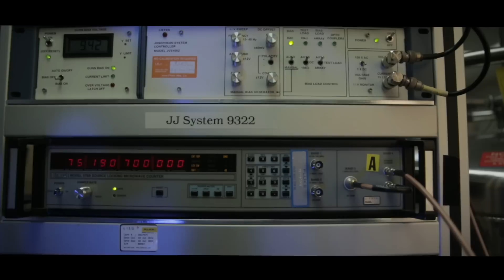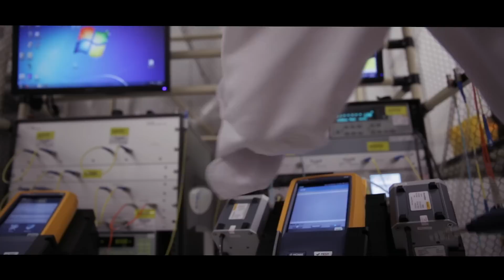Keeping the World Up and Running - The Fluke Story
In this video, get an inside look into our world of test and measurement tools. Meet the people behind the products and learn who we are, what we're about, and what drives us.

Since its founding in 1948, Fluke has helped define and grow a unique technology market, providing testing and troubleshooting capabilities that have grown to mission critical status in manufacturing and service industries. Every new manufacturing plant, office, hospital, or facility built today represents another potential customer for Fluke products.

From industrial electronic installation, maintenance and service, to precision measurement and quality control, Fluke tools help keep business and industry around the globe up and running. Typical customers and users include technicians, engineers, metrologists, medical-device manufacturers, and computer network professionals — people who stake their reputations on their tools, and use tools to help extend their personal power and abilities.

Fluke has achieved the number one or number two position in every market in which it competes. The Fluke brand has a reputation for portability, ruggedness, safety, ease of use and rigid standards of quality.

For more information Fluke Electrical Test Tools and Industrial Engineering Solutions, visit the Fluke